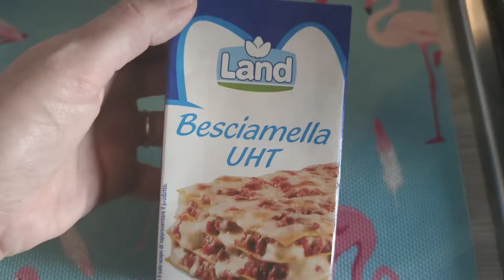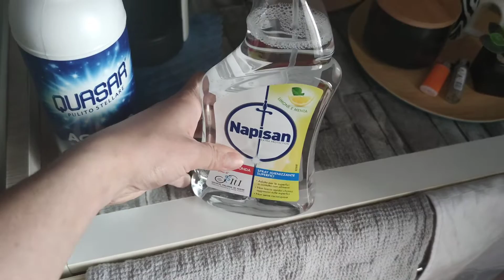VIDEO MOTIVAZIONALE/Clean with me/cuciniamo e puliamo insieme/vita REALE 🤗